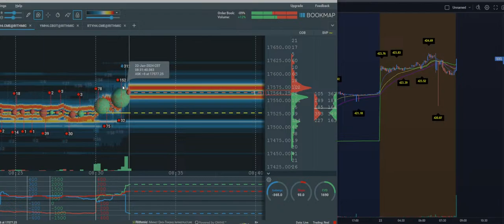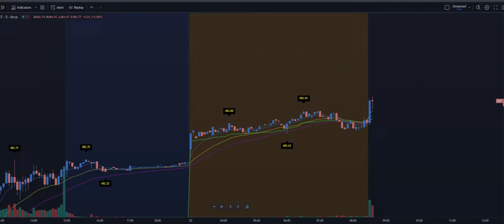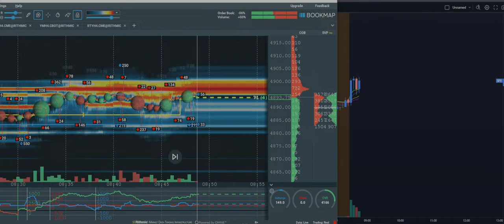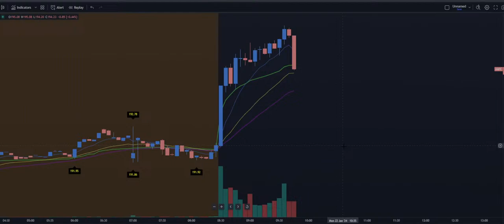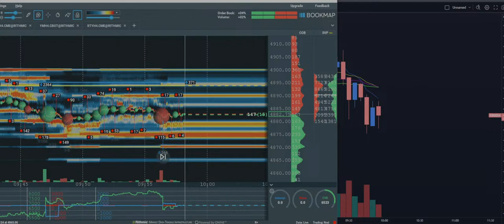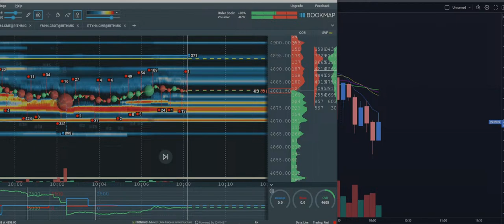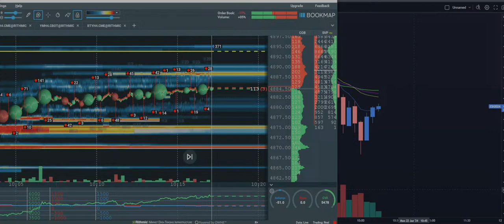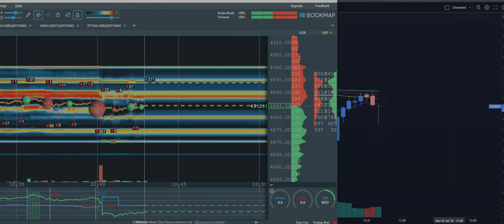Live Trading & Education - January 22, 2024